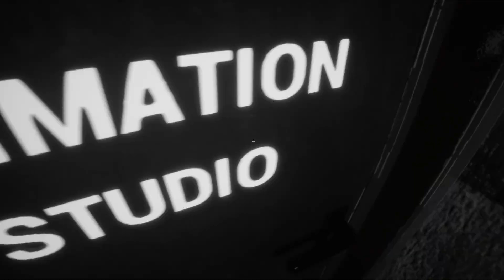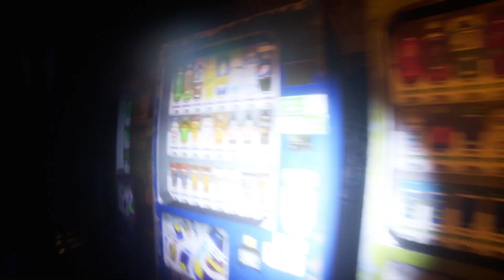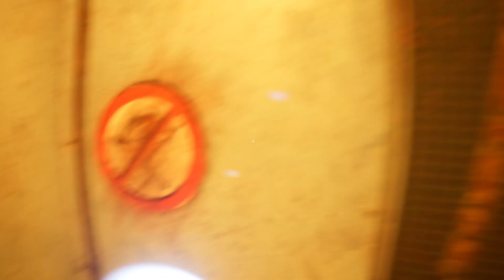NO te metas con el DEMONIO AZUL! 👹😱🔵